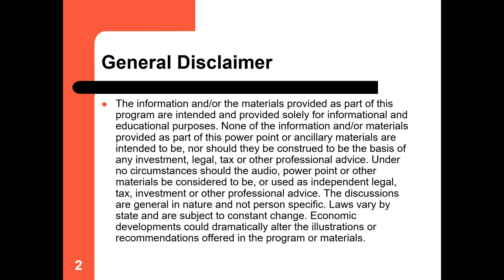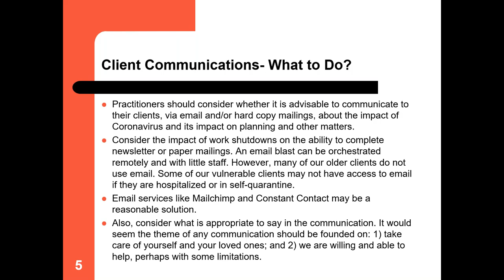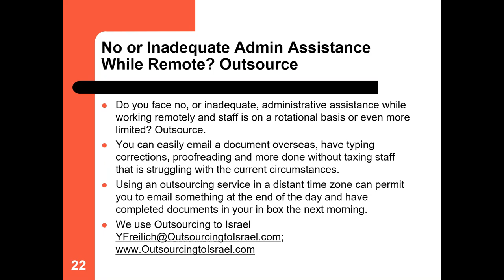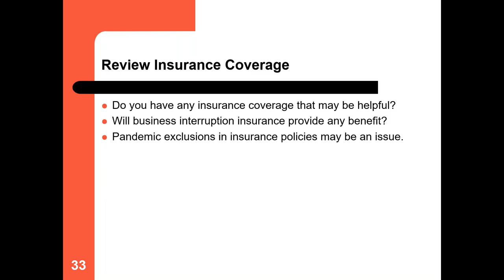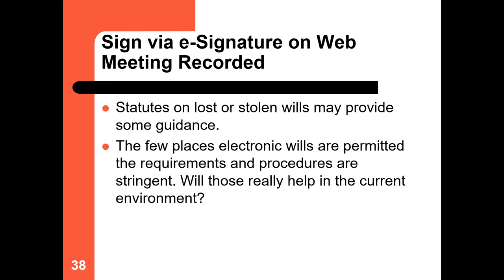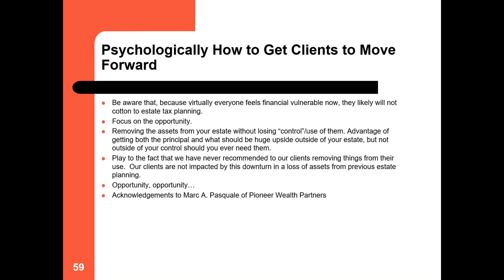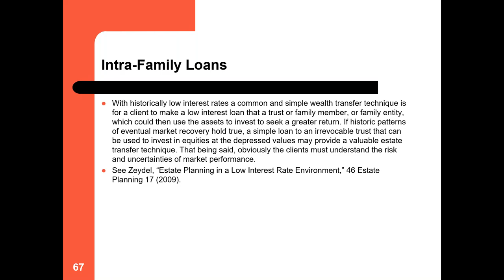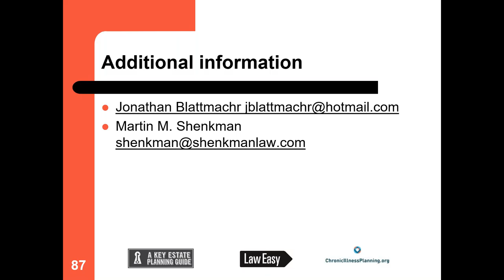How I'm Changing My Practice, Client Meetings, Client Planning, and More to Address the Coronavirus